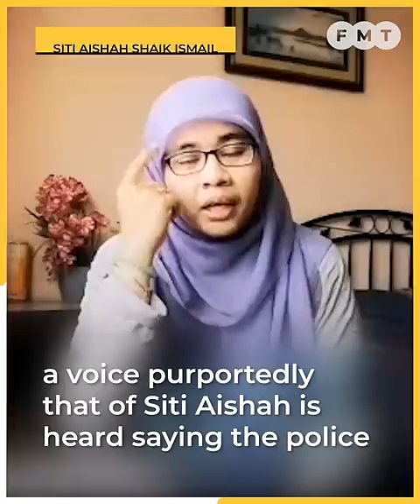Is the govt afraid of a TikTok video, says DAP man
A DAP man has asked if the government is threatened by a TikTok video uploaded by a former senator on the issue of subsidies, which led to her being questioned by the police yesterday.